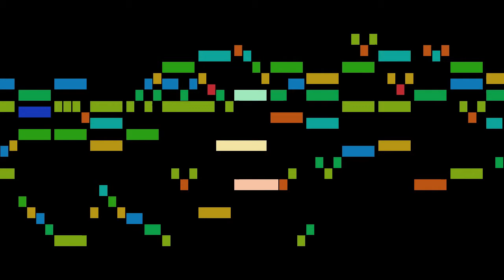Armsdorf - Aus tiefer Not schrei' ich zu dir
An animated score of "Aus tiefer Not schrei' ich zu dir", by Armsdorf.